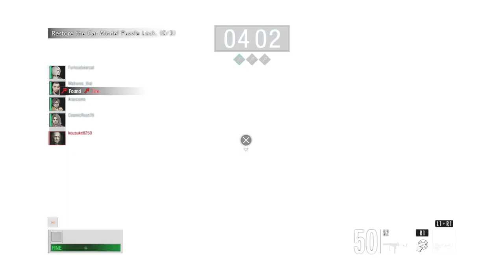REResistance: Your Invincible Army Won't Save You Here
A solo queue match where I had a great Valerie, Tyrone, and Becca as my random teammates. This was against the same MM as in "Whatever, Martin," only this time playing Spencer. I was unable to get any active cameras in area 1, and already, I'd noticed that the cameras seemed to have more durability than usual, but we were able to collect the puzzle pieces easily and progress to area 2 without much issue.
In area 2, I discovered that I once again did not have enough credits for a RAIDEN (people never pick up credits, it seems), but the short walk between the first safe room and the second provided me with enough to get one. I was able to time the MM's camera out as we prepared ourselves outside the room Yorick was in, and then kept him from getting that camera back. Yorick had an invincibility tether, but we simply waited for him to come to us, leaving the room and breaking the tether, and allowing us to take the key easily. Becca worked on the terminal inside while Tyrone and I took care of the creatures... but during that time, Valerie apparently decided she wanted the supply zombie that spawned in the second terminal room and got herself downed. We raced over, with me barely avoiding a D-field along the way, and after taking out another camera, Tyrone and I were just barely able to save Valerie in time. Getting the second and third terminals done was quite easy, and when I heard the MM building up creatures and tethering them outside the hall, I went around to take out the camera. We barely saved Tyrone from an ivy, and made our way to area 3.
Area 3 mostly seemed to go without much issue. Despite confirming that the MM's cameras did indeed have some camera durability, I was able to get a couple on our way to the first and second cores, and we got the first two cores done easily. At the third, however, while Becca was working on it, she suddenly stopped and left, and I realized that the MM actually had reroute. But since Casino area 3 was such a small map and with all the time we had left on the clock, I knew we likely didn't have to remain split up to get the last core done. We went to the new core room, but the MM switched the core again... but on my way out, I found a sparkshot. I was infected, but waited to heal myself so I could take out the camera in the core room to protect Becca, which worked out well, since the MM was apparently on that camera. My inventory was full from the various grenades and things I'd found, but with the final exit right nearby and with me having found a new sparkshot, I decided I could probably forgo getting more ammo. I got another active camera after the MM tried to come back to it sneakily, and we made our way to the exit.
The final exit was chaos. The MM had several creatures including an ivy, with invincible tethers on both cameras. I was able to take out the one tether. Valerie got teleported. Tyrone and Becca were able to take care of the ivy, which had somehow lost its tether over the course of things. I got the new tether, the MM got Tyrone with the D-field as he pulled the final exit, and I was able to pick him back up. I took out another tether, and then took out the MM's other active camera with the sparkshot and the RAIDEN. I was then able to save Tyrone from an ivy with the sparkshot just in time. The exit opened, and as the MM tethered more creatures, we escaped just in time.